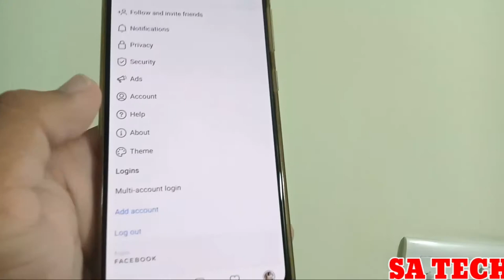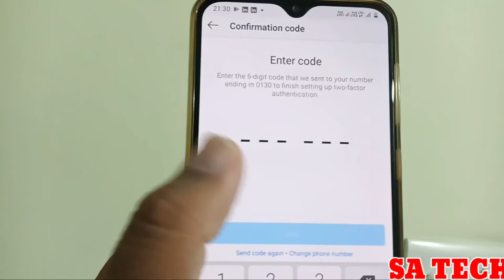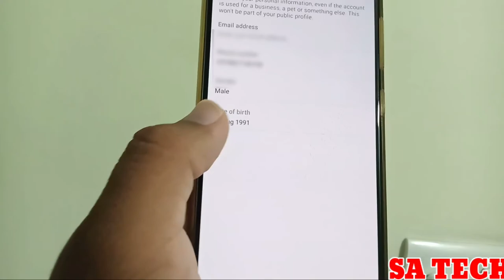How To Enable Two Factor Authentication in Instagram 2020, Enable 2 Step Verification in Instagram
in this video i describe about  How to Enable two Factor Authentication in Instagram